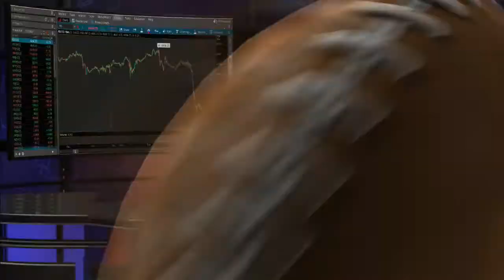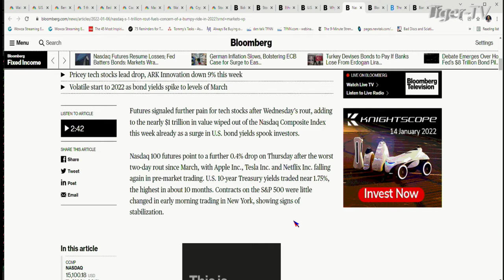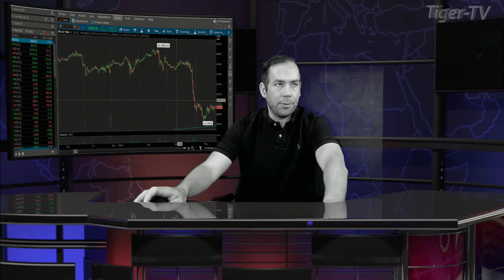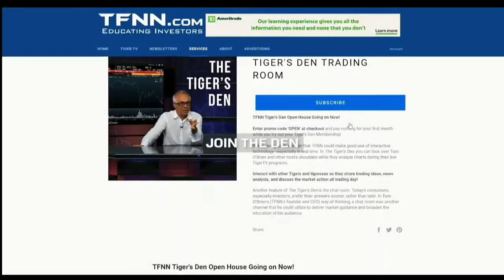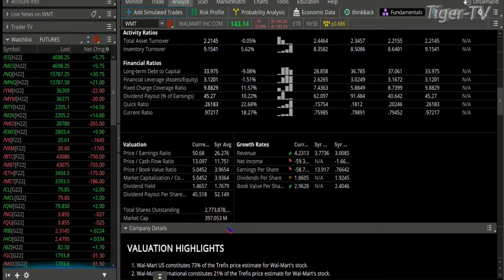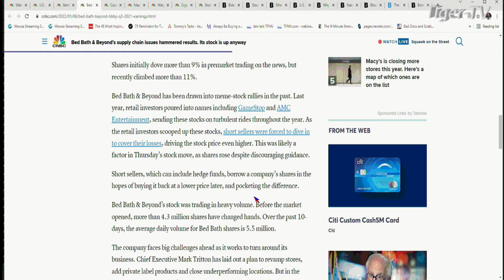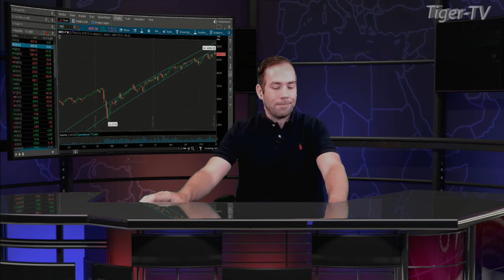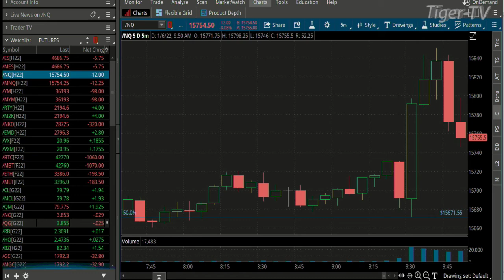January 6th The Morning Market Kickoff with Tommy O'Brien on TFNN - 2022